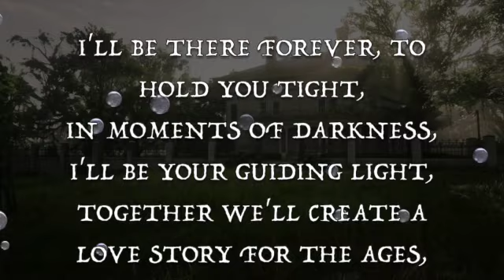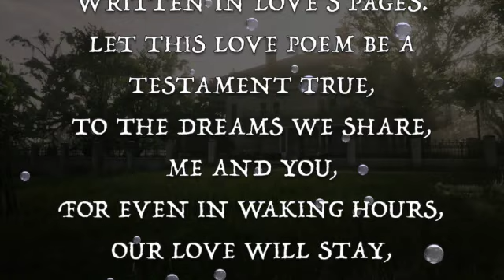To Hold You Tight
I'LL BE THERE FOREVER, TO HOLD YOU TIGHT,
IN MOMENTS OF DARKNESS, I'LL BE YOUR GUIDING LIGHT,
TOGETHER WE'LL CREATE A LOVE STORY FOR THE AGES,
BECAUSE OUR LOVE IS TIMELESS, WRITTEN IN LOVE'S PAGES.

LET THIS LOVE POEM BE A TESTAMENT TRUE,
TO THE DREAMS WE SHARE, ME AND YOU,
FOR EVEN IN WAKING HOURS, OUR LOVE WILL STAY,
FOREVER DREAMING OF YOU, IN EVERY WAY.